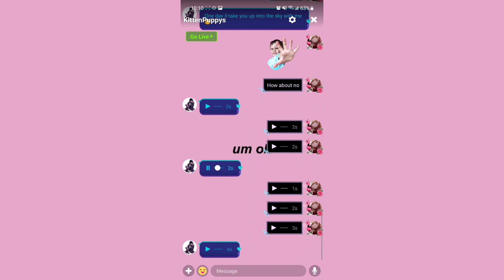Sound Effects (feat. Kittenpuppys)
This is a clip I saved because I thought it was hilarious.